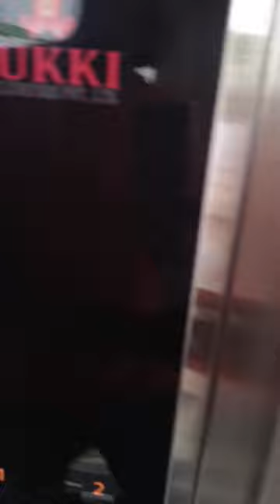Outdoor Lift for home Part:1